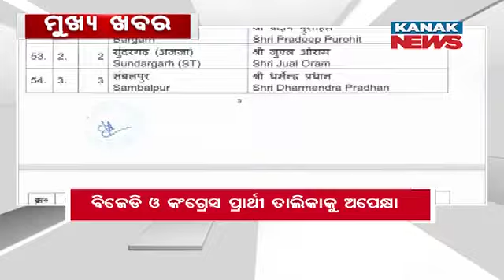8AM Headlines ||| 25th March 2024 ||| Kanak News Digital